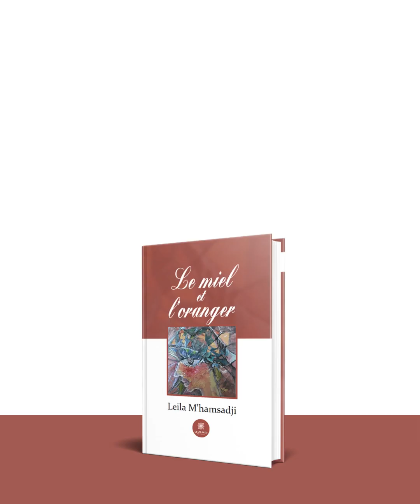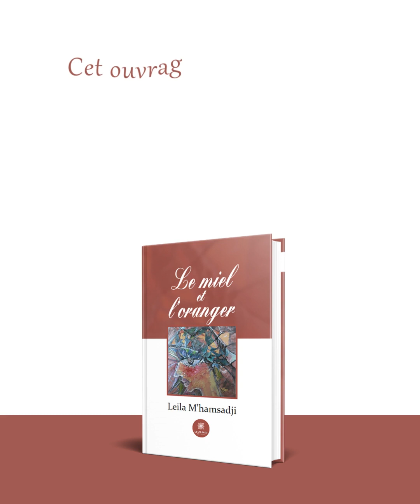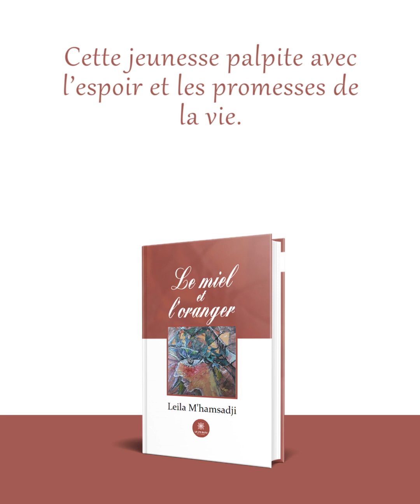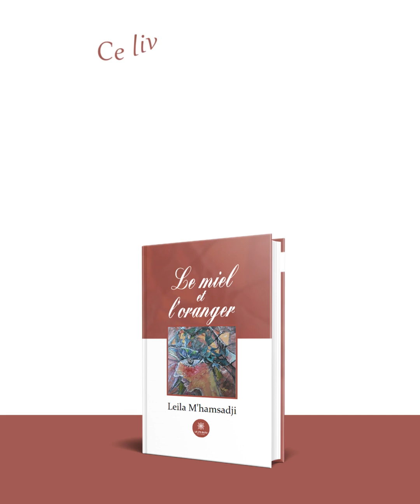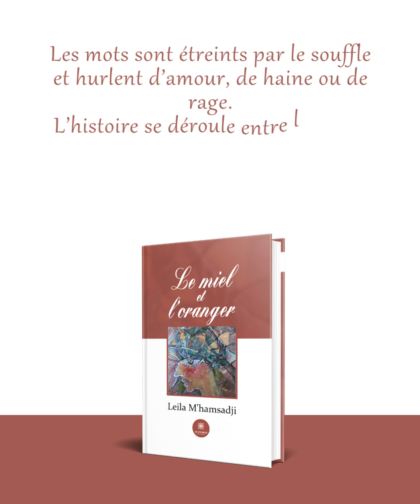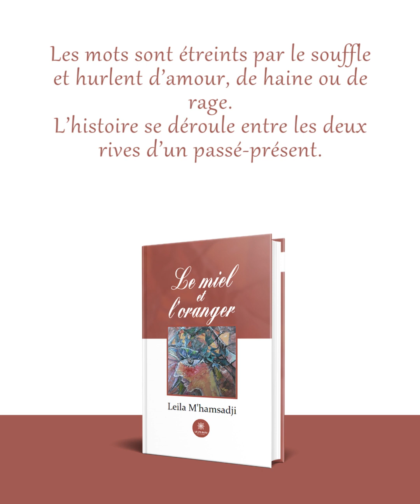Chronique littéraire du livre Le miel et l'oranger" de Leila M'hamsadji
Si vous n'avez pas encore découvert "Le miel et l'oranger" de Leila M'hamsadji, vous devriez écouter la chronique de LEILA RABAH sur Radio Algérie Internationale.

Cet ouvrage lève un pan de voile sur les années 80 d’une jeunesse où palpitent l’espoir et les promesses de la vie, alors que l’horreur de la guerre gronde aux portes de l’Orient, berceau de toutes nos civilisations. Il est le creuset de rêveries où l’espoir d’un féminin libéré de ses entraves célèbre l’appel de la vie. Quand le souffle étreint les mots et les fait hurler d’amour, de haine ou de rage, entre les deux rives d’un passé-présent où se mêle l’envoûtement des racines de la méditerranée à la froide clarté des berges poitevines.